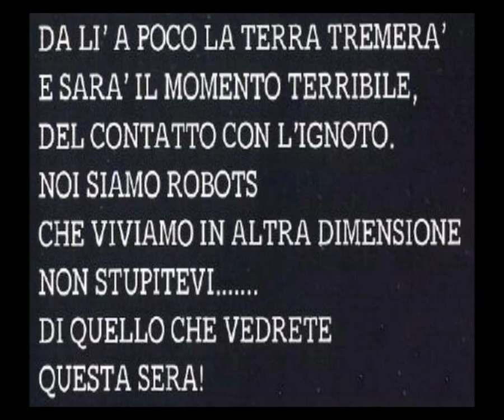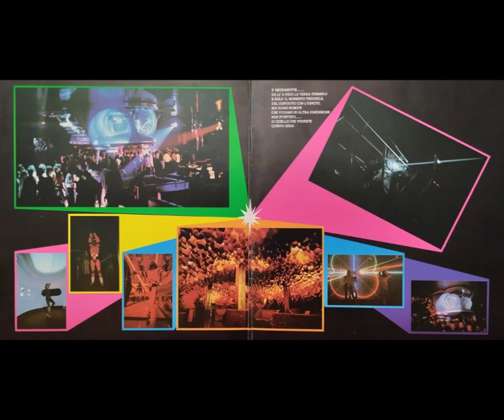The Creatures - The creature/The other world's robots (1982 mix) [HD audio]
Singolo d'esordio del progetto italiano "The Creatures" all'inizio dell'era della ItaloDisco (1982)
00:00 - The creature
09:15 - The other world's robots (extended)

Senza finalità di lucro.